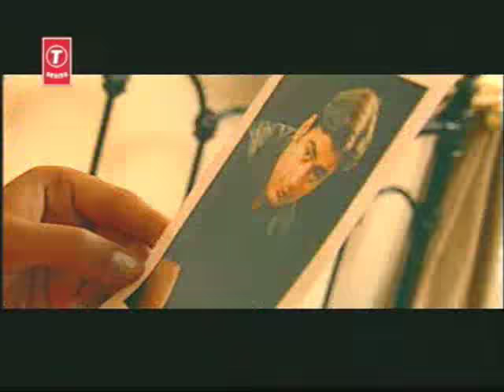Surjit Bindrakhia - Akh Toonehari